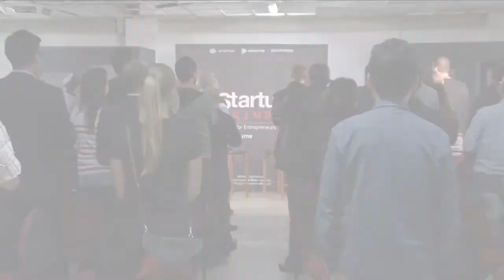Roy Hui (MMGN) at Startup Grind Melbourne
Roy Hui believes that innovation and open communications are essential to a successful business. This led Roy to found MyMedia, a digital agency that brings innovation to businesses. MyMedia has built many high profile digital businesses for companies such as Sensis, Auspost, NovaFM. Roy leads teams in both Melbourne, Australia and Shanghai, China. Roy also founded MMGN.com following his passion in gaming. It is the biggest Australian video games community, where millions of gamers talk about games, learn about games and make new friends. Roy has raised capital for MMGN with a number of leaders in Australian digital space, including those behind 99Designs, Pollenizer and Hitwise. Roy is an advisory board member for Starfish Ventures in social and gaming. Roy started Silicon Beach Melbourne, one of the largest digital entrepreneur gatherings in Australia. He is also a mentor at AngelCube and PushStart. Roy has a Computer Science degree from the University of Melbourne. The event was held November 13, 2013.